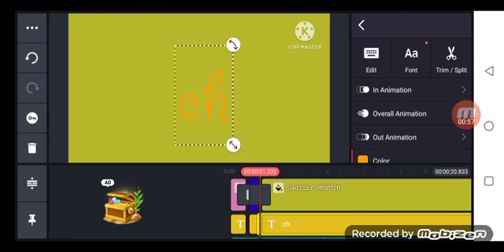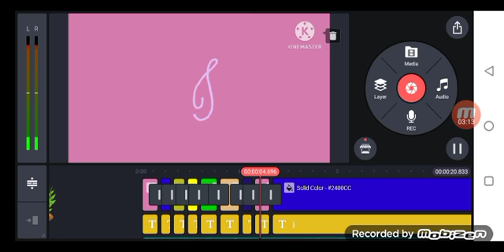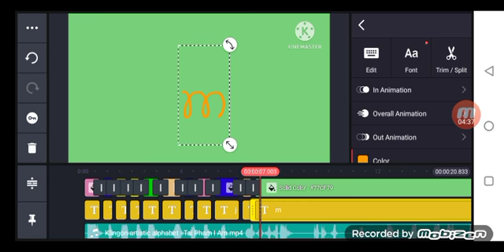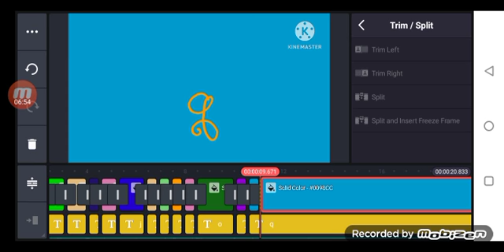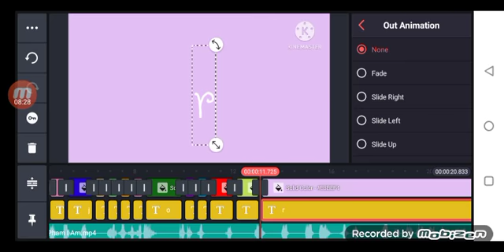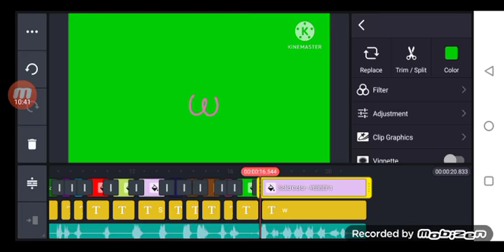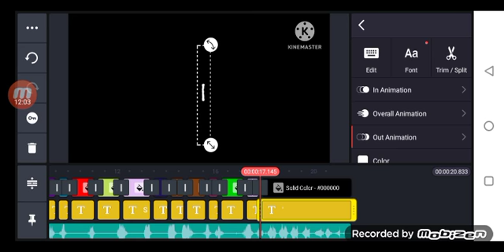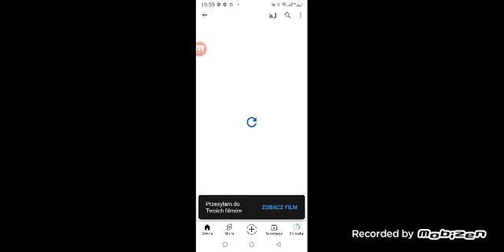31 stycznia 2023